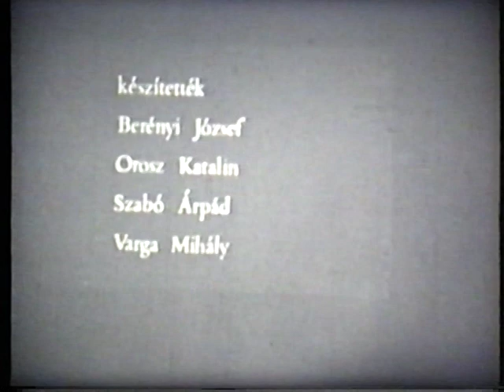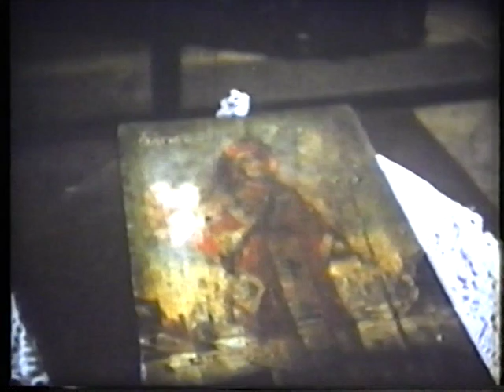A szentesi ortodox templom (Berényi K. József-Orosz Katalin-Szabó Árpád-Varga Mihály filmje)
A szentesi ortodox templom

A filmet készítették:
- Berényi József
- Orosz Katalin
- Szabó Árpád
- Varga Mihály

Szaktanácsadó: Imrényi Tibor
A film hossza: 6:43
Kópia: színes
Évszámmegjelölés nélkül
Amatőrfilm Klub, Szentes

A filmet Szabó Árpád VHS felvételének felhasználásásval digitalizálta Karikó-Tóth Tibor.